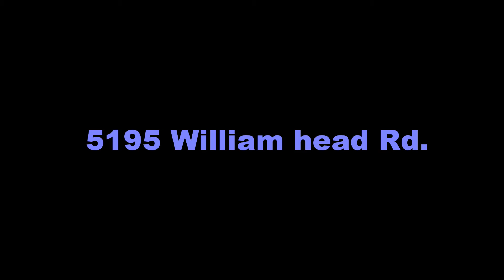5195 Willam Head Rd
Victoria's nicest B&B